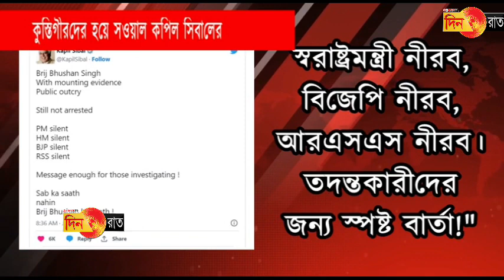"সবকা সাথ নয় ব্রিজ ভূষণ কা সাথ!’’ কেন্দ্রের স্লোগানকে কটাক্ষ করে বলেন কপিল সিবাল